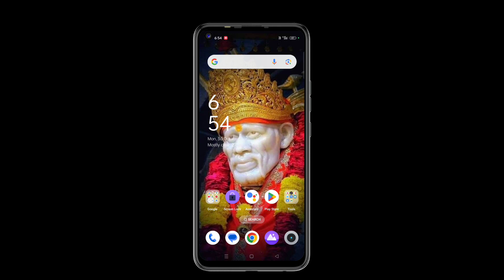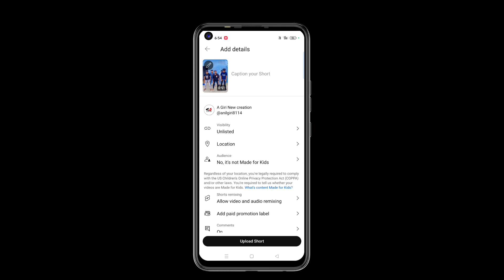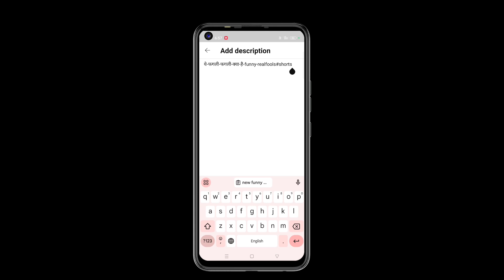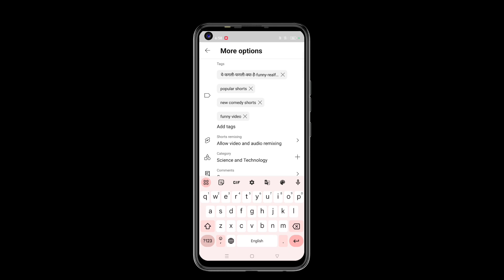Youtube Shorts ଏମିତି Upload କରନ୍ତୁ ଶୀଘ୍ର Viral ହେବ 💯 | 2023 New Trick 100% Working 🔥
how to upload youtube shorts from pc youtube shorts
youtube shorts upload karne ka sahi tarika a giri new creation
how to upload shorts on youtube for more views
how to upload shorts on youtube from mobile